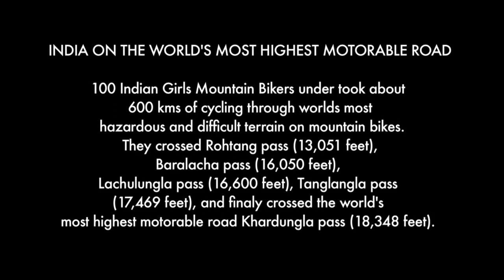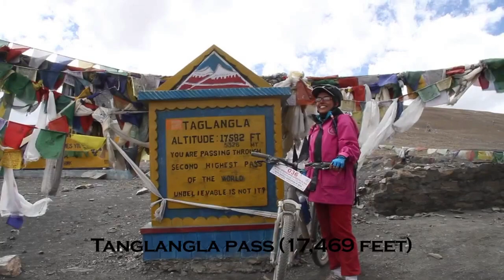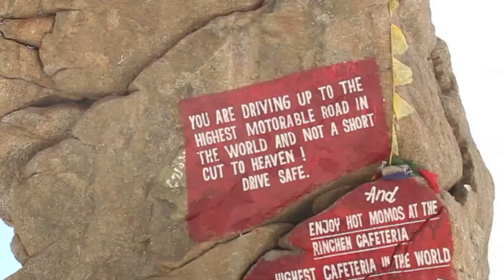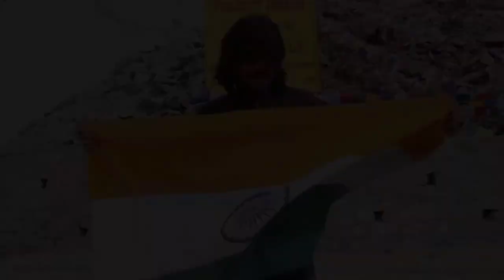Sanchaya Hejje 2012 Event Archive | Indian Girls Drive | ಭಾರತೀಯ ಯುವತಿಯರ ಸೈಕಲ್ ಸಾಹಸ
ಜಗತ್ತಿನ ಅತೀ ಎತ್ತರದ ಮತ್ತು ಅಪಾಯಕಾರಿಯಾದ ಮೋಟಾರು ರಸ್ತೆಯಲ್ಲಿ ಭಾರತೀಯ ಯುವತಿಯರು ಸೈಕಲ್ ಸಾಹಸ ನಡೆಸಿದ್ದಾರೆ. ಸುಮಾರು 600 ಕಿ.ಮೀ ವರೆಗಿನ ರೋಮಾಂಚಕಾರಿ ಸೈಕಲ್ ಪ್ರಯಾಣ ಹೇಗಿತ್ತು? ವಿಡಿಯೋ ನೋಡಿ